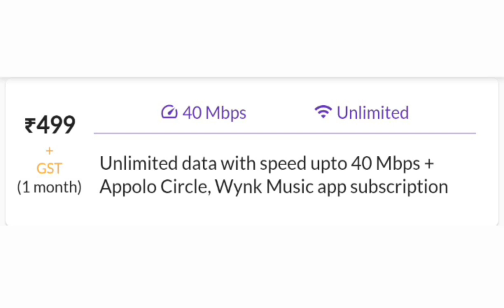Airtel Xstream Fiber Recharge Plans | Airtel Xstream Fibre Recharge Plan ₹499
Airtel Xstream Fiber EXPOSED - My Experience 40 Mbps Plan Review After 6 Months

In this video, I will share my long-term review of the Airtel Xstream fiber 499 plan. I will tell you about its features, benefits, drawbacks, and how it compares to other broadband plans in the market. I will also show you how to set up the Airtel Xstream fiber router and app, and how to troubleshoot any issues that may arise.

The Airtel Xstream fiber 499 plan is one of the best broadband plans available in India right now. It offers speeds of up to 40 Mbps and unlimited data, which is perfect for streaming, gaming, browsing, and working from home. It also comes with a free subscription to Airtel TV, which gives you access to thousands of movies and TV shows across various genres and languages.

The Airtel Xstream fiber 499 plan is also very easy to install and use. You just need to plug in the router, connect your devices, and download the Airtel Xstream app. The app lets you manage your account, check your data usage, pay your bills, and access customer care. The router also has a proactive network monitoring feature, which automatically detects and fixes any problems with your internet connection.

The Airtel Xstream fiber 499 plan is not without its flaws, though. There are some areas where the network coverage is poor, and the speed may vary depending on the time of day and the number of users. The customer care service is also not very responsive, and you may have to wait for a long time to get your queries resolved.

Overall, the Airtel Xstream fiber 499 plan is a great option for anyone looking for a fast and cheap broadband service. It offers a lot of value for money, and it can enhance your online experience. If you want to know more about the Airtel Xstream fiber 499 plan, watch this video till the end.